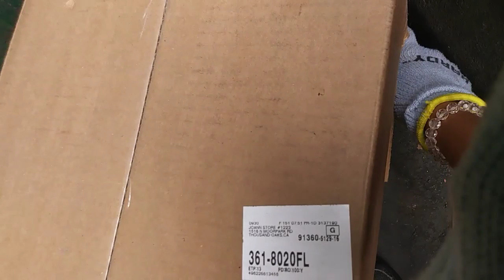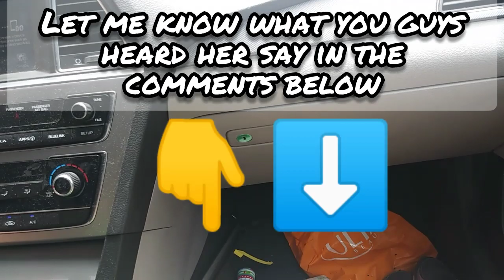Dumpster Diving #6 - Finally There's Stuff!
After finding nothing at this craft store we finally find some stuff!